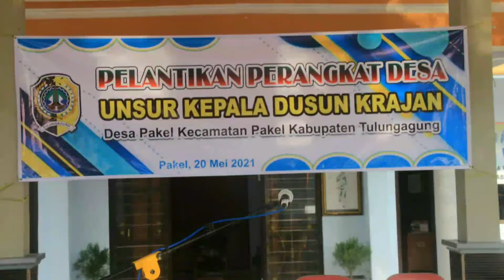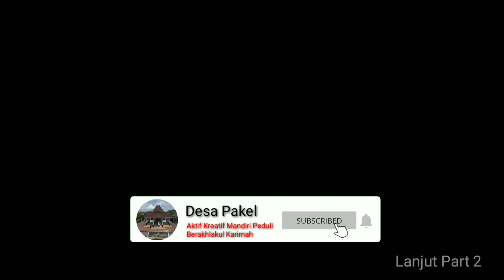Pelantikan Kepala Dusun Krajan✨✨ Part 01